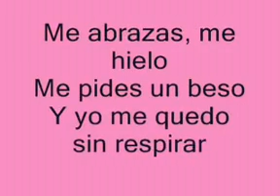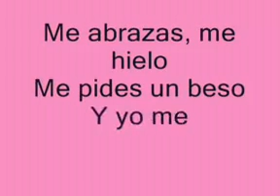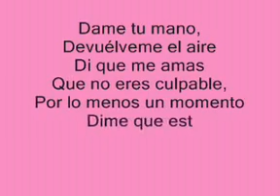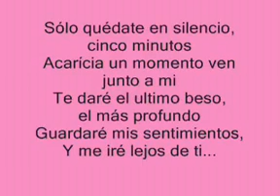Patrícia barros cinco minutos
Olá tomari que vcs gostei do meu vídeo:-)